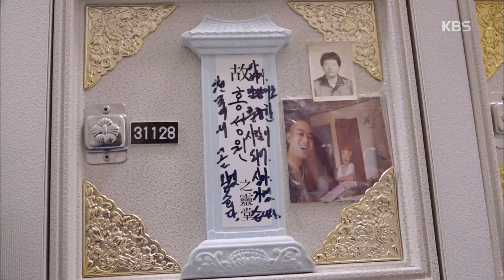인간극장 – 아버지에게 한 걸음 더 다가가지 못한 정한 씨의 후회..